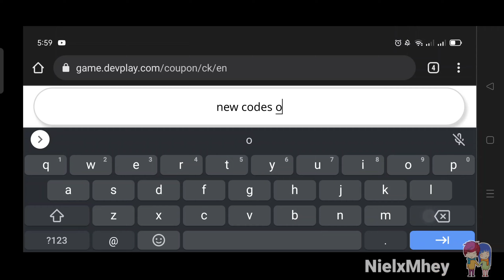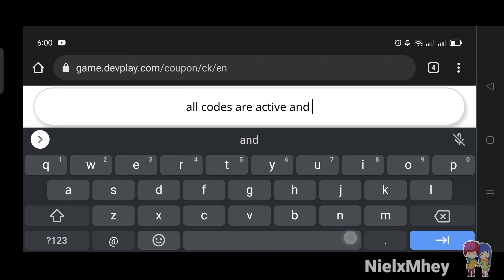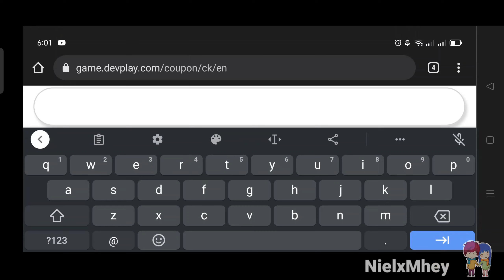*Month of June* 6 New Codes Cookie Run Kingdom || Cookie Run Kingdom Coupon Codes 2022